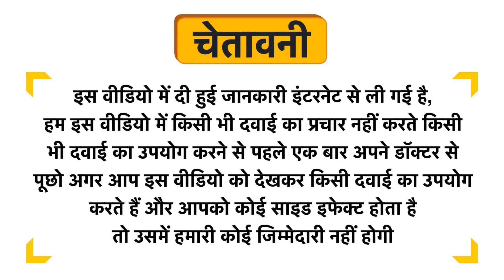Cos Syrup Delicious Mango Sugar Free Uses in Hindi | Side Effects | Dose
Cos Syrup Delicious Mango Sugar Free Uses in Hindi | Benefits | Side Effects | Dose